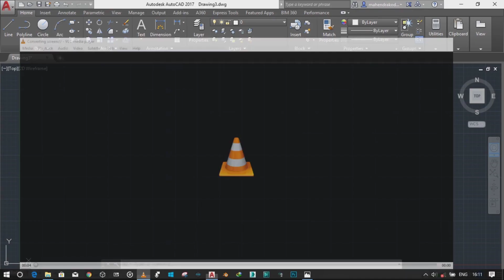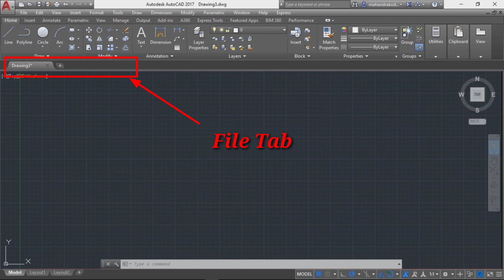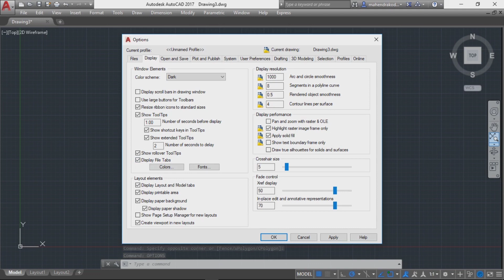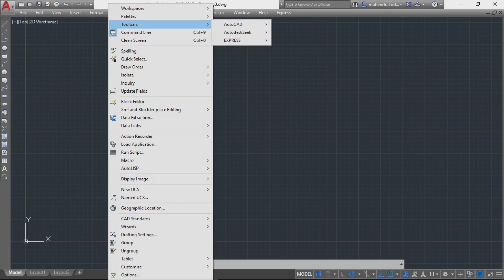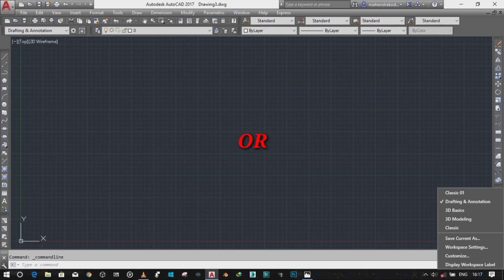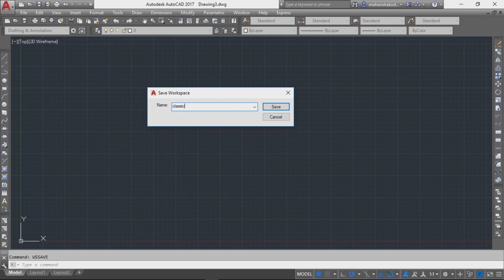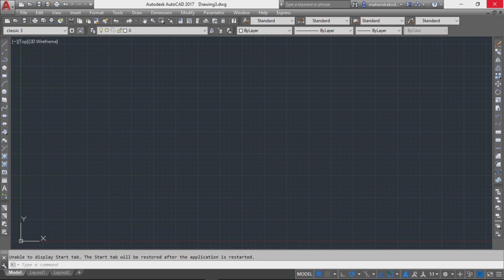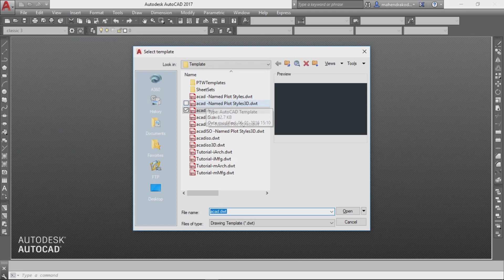WorkSpace Manual Setting, CUI (Customize Autocad 2017 as Autocad 2010)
This AutoCAD 2017  is to show you how to change workspace into classic mode with manual settings that easy to follow, check it out!!!